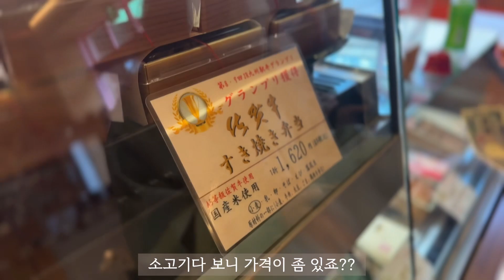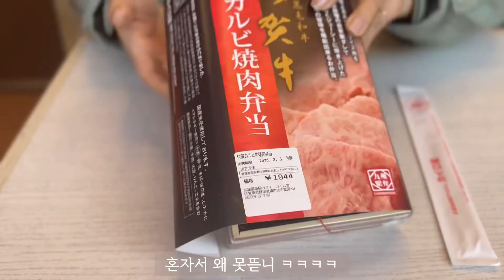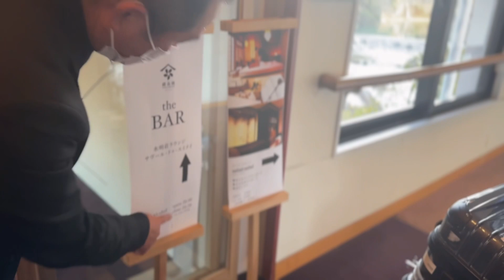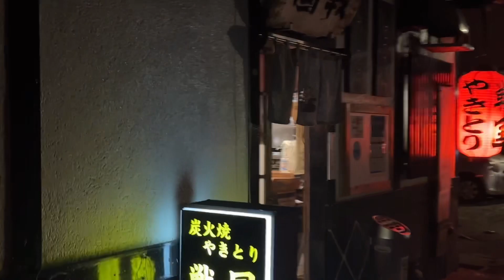[ENG]후쿠오카 근교여행 우레시노 료칸 와타야벳소 여행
*화질을 최고로 맞춰주시면 선명한 화면으로 볼 수 있습니다.

안녕하세요. 효니고고입니다.
무작정 떠나는 여행도 좋고 계획있게 돌아다니는 여행도 좋은 항상 어디론가 새로운 곳으로 떠나 에너지를 얻는 그렇게 충전하는 효니고고입니다.
앞으로 제가 가고 즐기고 의미있는 시간들. 함께해주실래요?

봄날의 후쿠오카 여행에서 근교의 우레시노 온천을 다녀왔어요. 와타야벳소 료칸에서의 하루, 그리고 료칸 옆 맛집까지 재밌게 봐주세요~😊

같이 소통하며 이런저런 얘기들 나눠요. 효니고고 구독 잊지마시고 우리 또 봐요!!

This is Vlog to Onsen in Ureshino,near Fukuoka. You can see the beautiful Onsen in beautiful small village.

📍꼬치구이 가게 やきとり戦国
Otsu-770 Ureshinomachi Oaza Shimojuku, Ureshino, Saga 843-0301 일본